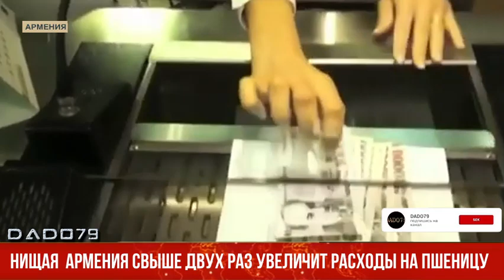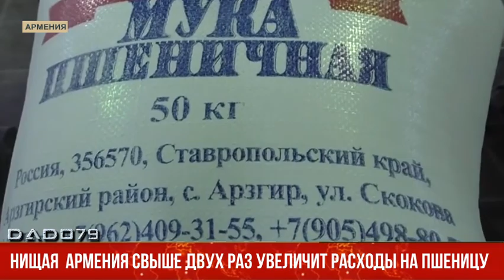Нищая Армения свыше двух раз увеличит расходы на пшеницу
В 2020 году Армения приобрела пшеницу на 50 млн. долларов, при этом 90% всех закупок было произведено в России. Но для нищей Армении столь резкий подъем цен может быть неподъемным. Дело в том, что после победоносной 44 -дневной войны Азербайджан освободил оккупированные на протяжение почти 30 лет земли в Восточном Зангезуре и Карабахе, на территории которой Армения получала 200 тыс. тонн зерна. То есть, речь идёт при нынешних ценах дополнительно 60 млн. долларов расходов на пшеницу.

В отличие от национальной валюты Азербайджана  - маната, армянский драм к доллару заметно ослабел. Тем самым, если у азербайджанских потребителей достаточно высокие шансы, что цены на хлеб и хлебобулочные изделия останутся на прежнем уровне, в Армении к зиме не избежать на продовольственном рынке роста цен на муку и хлеб.